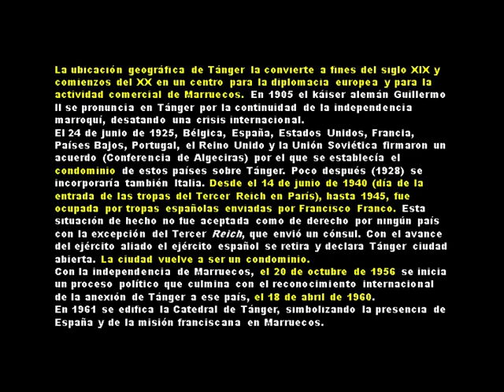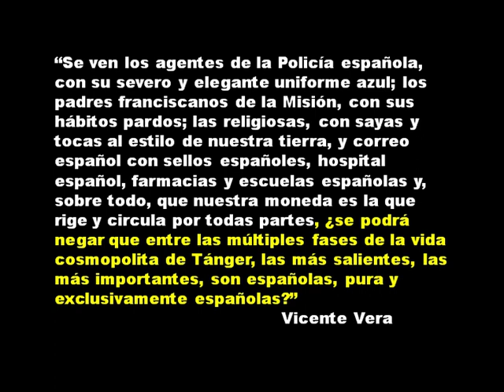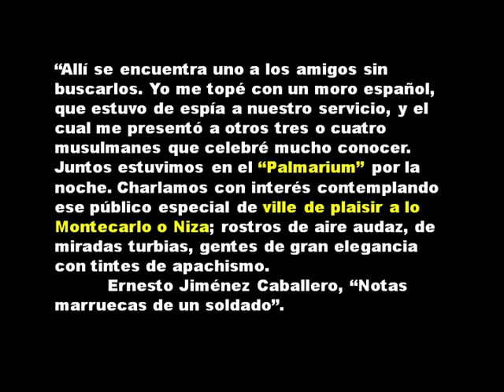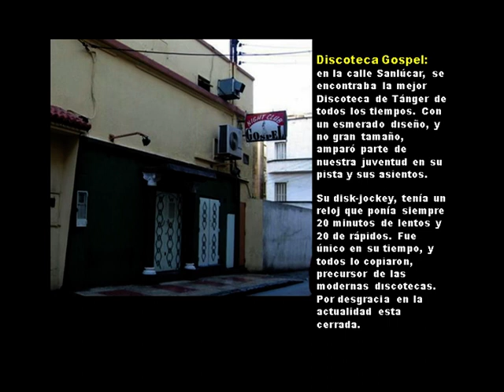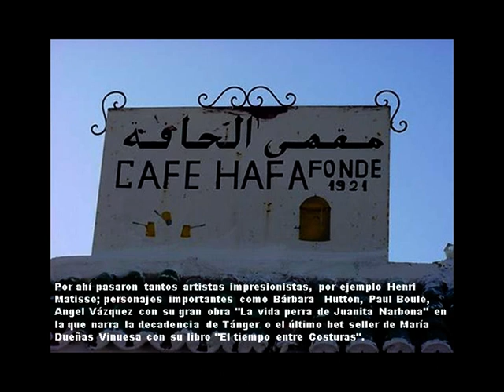"Tánger"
UN RECORRIDO AL TANGER DE NUESTRA NUÑEZ